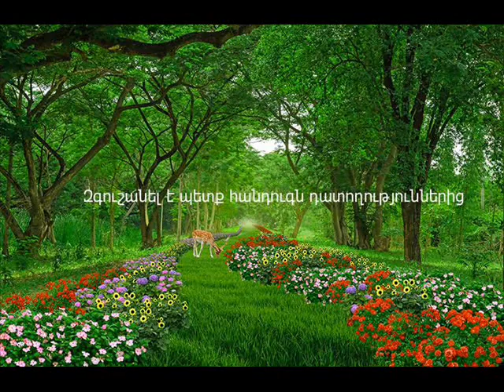Գլուխ 14։ Զգուշանալ է պետք հանդուգն դատողություններից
"Նմանություն ՀԻՍՈԻՍ ՔՐԻՍՏՈՍԻՆ" գրքից։ Հեղինակներ Ջովաննի Ջերսենիոն և Ֆեամինգ Թովմա Գեմբացի